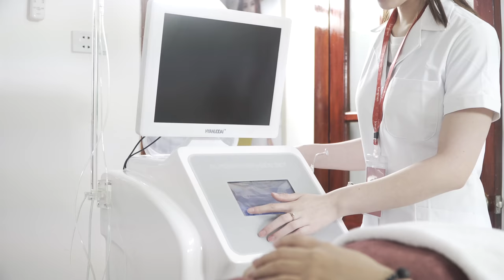[Hot] 50 KH đầu tiên để lại tên và sđt sẽ nhận Voucher Spa Chăm sóc da trị giá lên đến 1 triệu đồng.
Từ 05/09 đến 30/09/2019 Viện Chăm Sóc Da Kang Nam dành tặng cho 50 khách hàng đầu tiên nhanh tay để lại thông tin gồm tên và số điện thoại một phiếu voucher dịch vụ chăm sóc da trị giá lên đến 1 triệu đồng tại hệ thống của Kang Nam.

                            Viện chăm sóc da Kang Nam

🏡 Hồ Chí Minh: 340D Hoàng Văn Thụ, Phường 4, Quận Tân Bình

🏡 Hà Nội: 98B Bạch Mai, Phường Cầu Dền, Quận Hai Bà Trưng

                               Kang Nam Beauty & Spa

🏡 Hà Nội: 50 Yên Lãng, Phường Láng Hạ, Quận Đống Đa.

                             VPĐD Kang Nam Bắc Ninh

🏡 Phòng 412, Tầng 4, Tòa CT3, Cát Tường ECO, Lý Thái Tổ, Võ Cường
Địa chỉ chăm sóc da mặt, làm đẹp cơ thể toàn diện chuẩn y khoa Hoa Kỳ với các dịch vụ như:
- Trị mọi loại mụn, hiệu quả đến 99% chỉ với 1 liệu trình.
- Trị sẹo mụn, thâm, sạm, nám da.
- Căng bóng da, trắng da Hàn Quốc công nghệ cao.